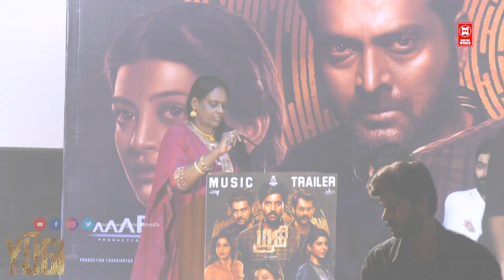இந்த படத்துக்கு ரெண்டு payment, எப்படின்னா, உற்சாகத்தில் கதிர் | Kadir speaks at Yugi Audio Launch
|| ANTI-PIRACY WARNING ||

*COPYRIGHT PROTECTED*